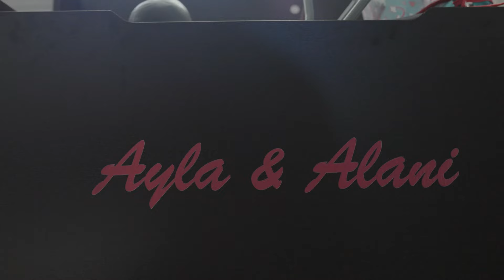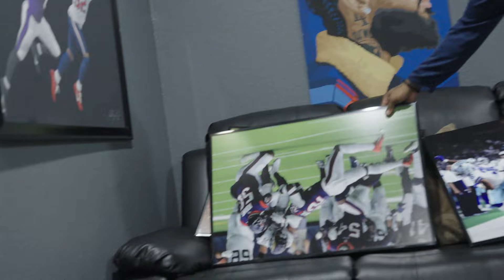The Life of Lotto: Episode 1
Take a deep dive into the life of rising star Defensive Back Lonnie "Lotto" Johnson Jr.